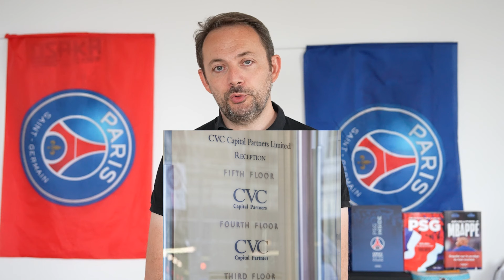PU DÉCRYPTE : LA SITUATION DU FOOT FRANÇAIS